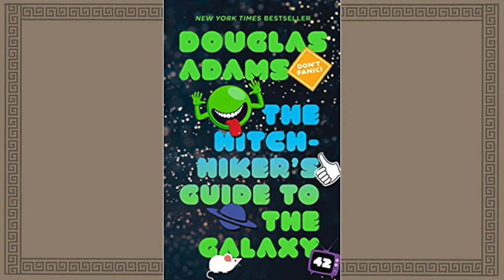The Synopsis: The Hitchiker's Guide to the Galaxy | Culture Colosseum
In today's segment TheSynopsis, we go over the comedic science fiction novel series written by Douglas Adams, TheHitchhikersGuidetotheGalaxy. This novel is acclaimed for interesting takes on life; it was later adapted into a TV series then a feature film. Check it out for yourself and let us know what you think.

Culture Colosseum is a weekly episodic education channel that will dive into topics like culture, world news, literature, science, history, and more. Thanks!

POWERED BY Creator Source Studios LLC
IG: Creator Source Studios